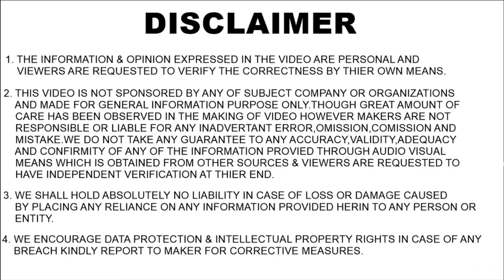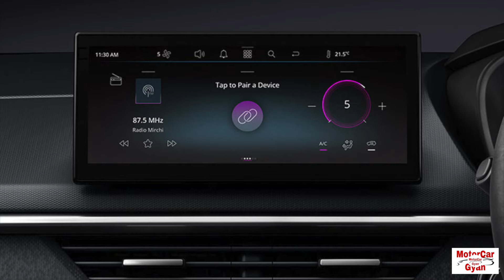Tata Curvv EV and Curvv Unveiled ! Tata Curvv EV आयी दुनिया के सामने ! ऐसी होगी सोचा ना था !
Tata Motors has finally unveiled its most awaiting Tata Curvv & Curvv EV Today. It is looking so stunning in real. It will be a game changer for Tata Motors for sure. There is nothing like Tata Curvv in Indian car market at the time. Tata Curvv Unveiled, Launch Date, Price, Features, Safety Features, Dimensions, Design, Battery Pack Size, Battery Pack Options, Range, Top Speed, Mileage, 0-100 kmh Speed Timing, Engine Options, Engine Size, Electric Motor Power Output, Engine Power Output, Transmission Options, Boot Space, Seating Capacity, Fuel Tank Size, Fuel Tank Capacity, Ground Clearance, Tyre Size, Alloy Wheels, Alloy Size, Trunk Size, Frunk Size, Colour Options, Variants, Rivals, Top Variant Price, Base Variant Price, Top Variant Features, Base Variant Features, Interior, Exterior, Front Profile, Rear Profile, Side Profile, and much more about this good looking car in the video.

Auto News, Auto News India, Auto News Hindi, Car News India, Car News Hindi, Motorcar Gyan,